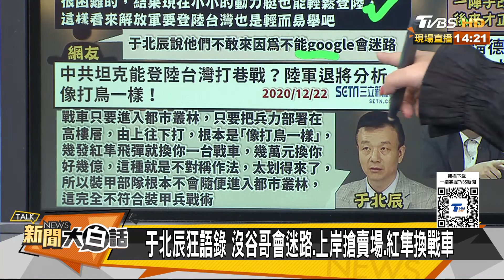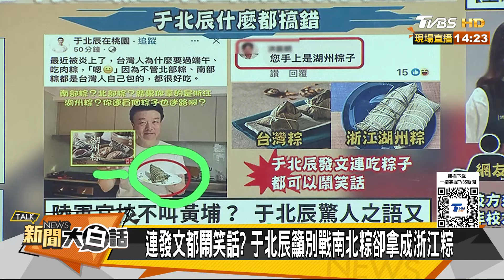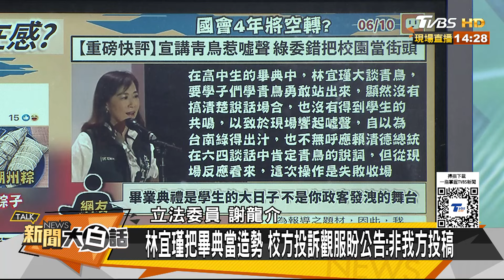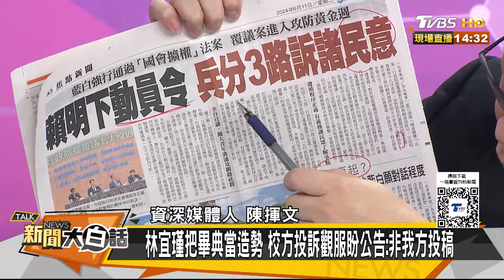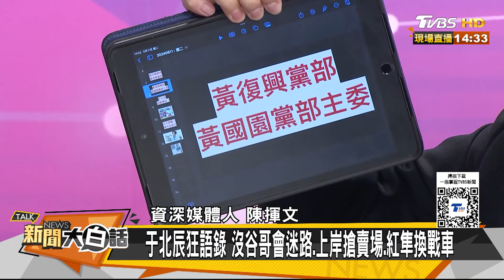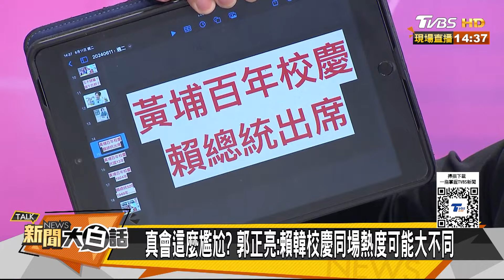陸官迎韓國瑜比賴清德熱烈？于北辰連母校黃埔都出賣了？ 新聞大白話 20240611